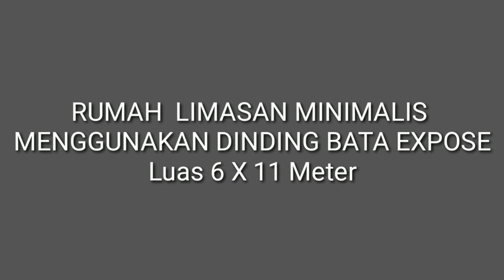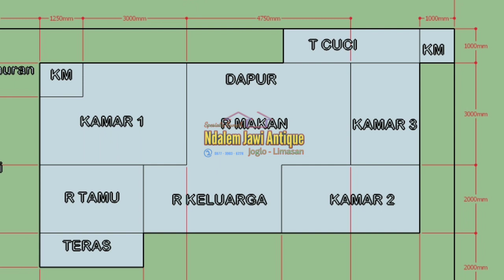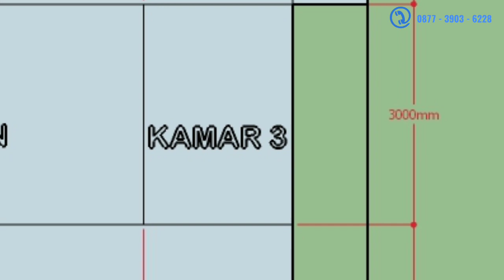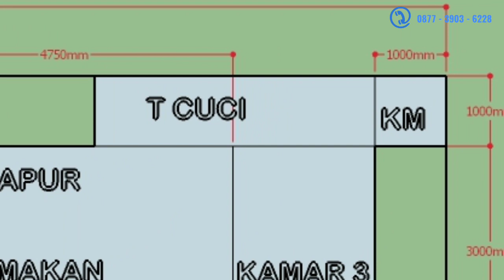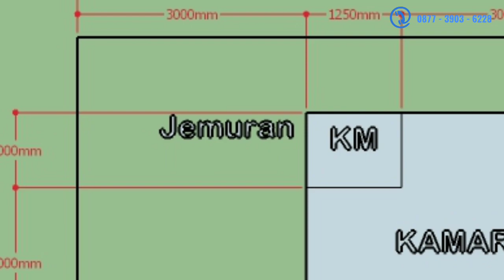RUMAH LIMASAN🔴 ukuran minimalis denah 3 kamar tidur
Silahkan hubungi kami jika ingin pesan gambar desain rumah Joglo / Limasan, atau anda berencana hendak membangun rumah. Kami melayani pembuatan gambar desain rumah dan proyek pembangunan